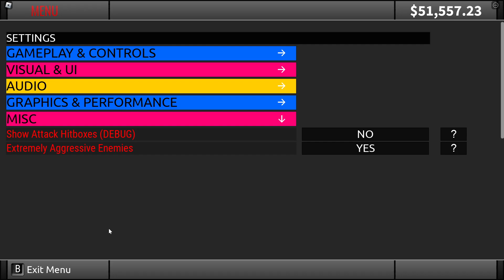THE Foreman no damage with super aggressive Ai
It isn't impossible to do no damage I feel like on other bosses with super aggressive a.i but I don't really feel like going and doing every other boss since it does get pretty annoying doing the same thing over and over again.
I would like this to be more fancy? so I will be doing another attempt since this just ended so fast.

you can't do much on super aggressive a.i, you can't just punch into a crowd and not get hit so I just cheesed it with essence of terror (i'm sorry/not really)